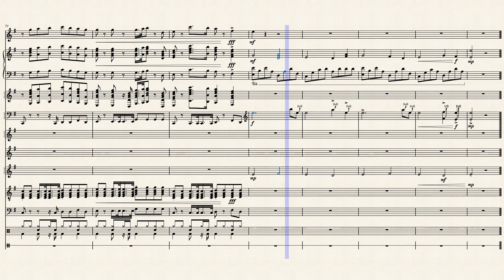SHEET MUSIC Darkside - Alan Walker